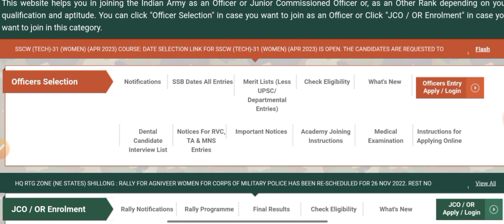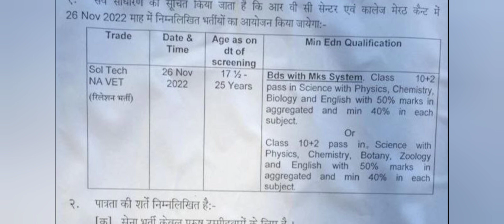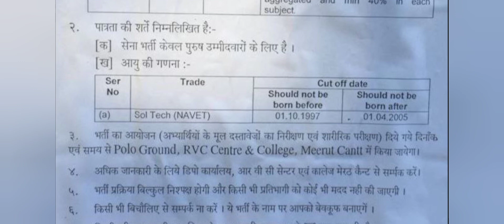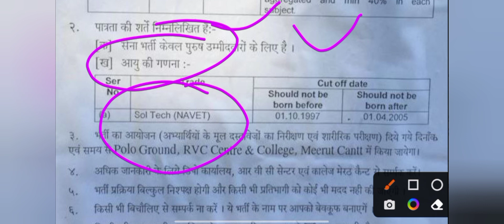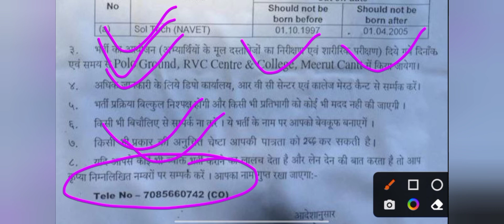RVC Centre Meerut Bharti Soldier GD / Clerk / Tradesmen Bharti 2022 आर,वी,सी सेंटर रिलेशन भर्ती 2022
RVC Centre Meerut Relation / Sportsmen Bharti 2022
RVC Centre Meerut Cantt Relation Bharti 2022 Date Remount Veterinary Corps ( RVC ) Sports Quota Bharti
 Meerut Cantt Relation Bharti 2022
RVC Centre Meerut Bharti Soldier GD / Clerk / Tradesmen Bharti
RVC Centre Meerut Relation / Sports Quota Jobs Bharti
FAQ About RVC Meerut Army Bharti

RVC Recruitment 2022 Arty center Relation Bharti 2022